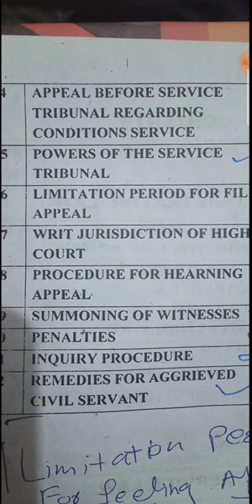2 two most important question for administrative law paper which are must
Administrative law important question